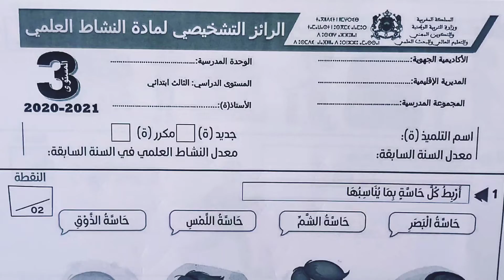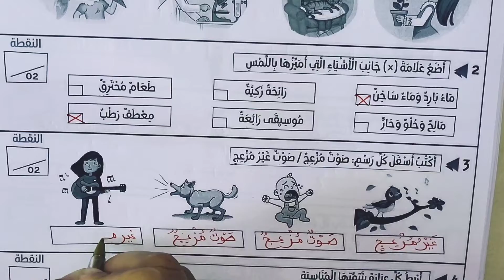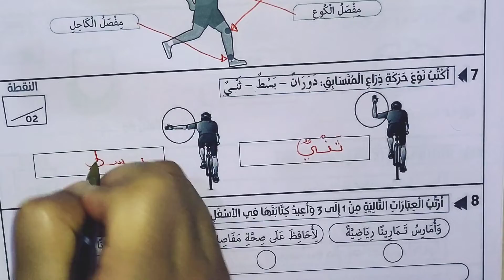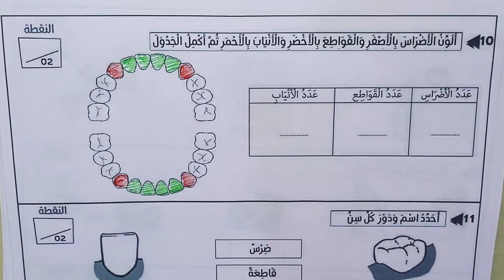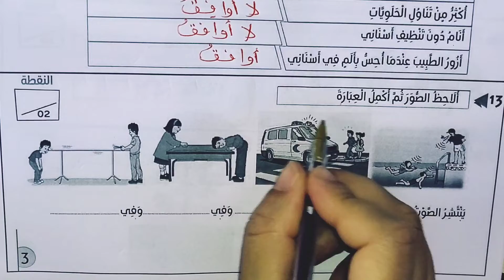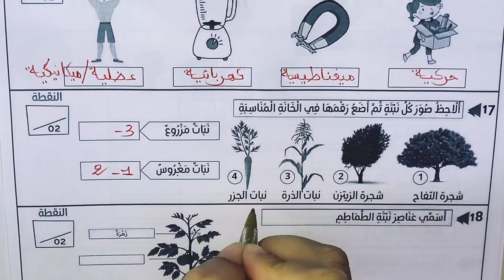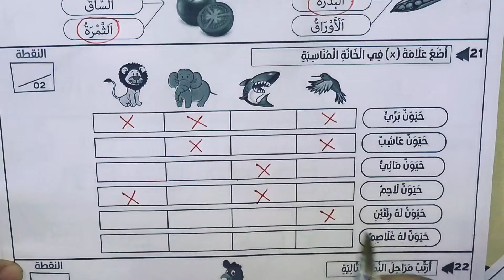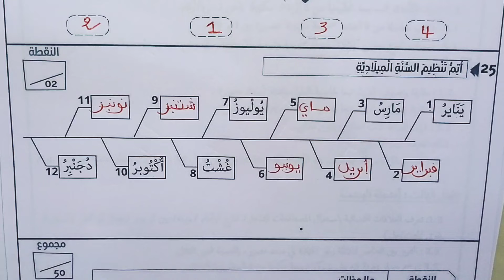التقويم التشخيصي لمادة النشاط العلمي المستوى الثالث